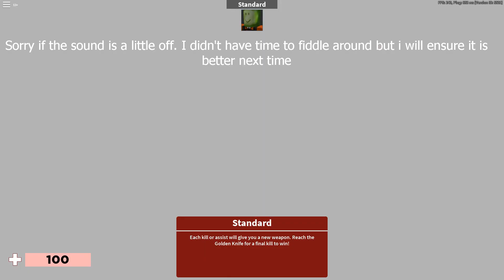Raw Uncut Arsenal Win#1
I hope you enjoyed the video. I will be doing more of this content soon.